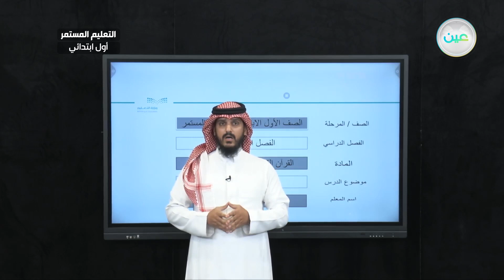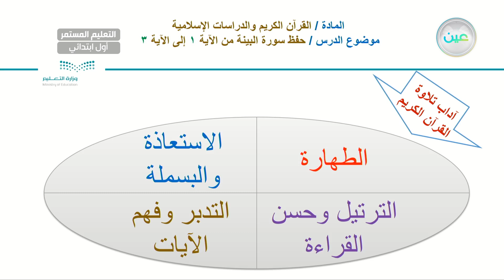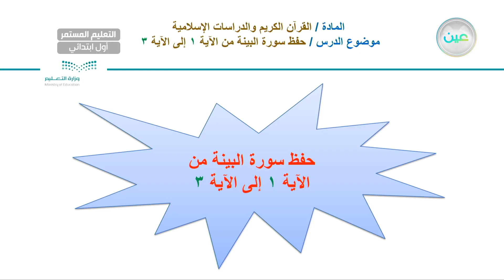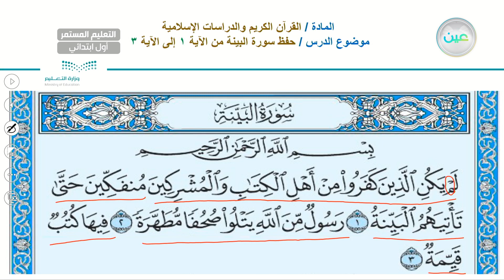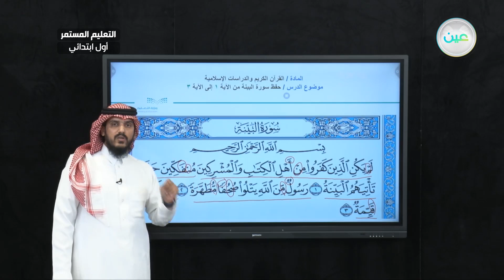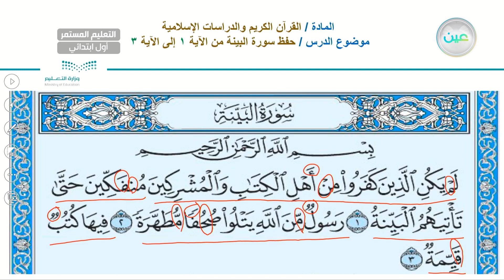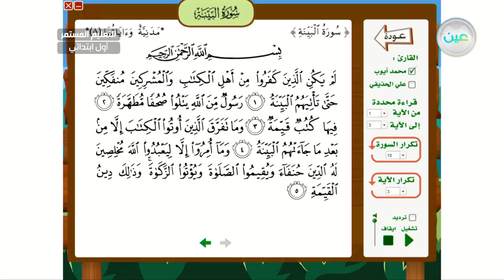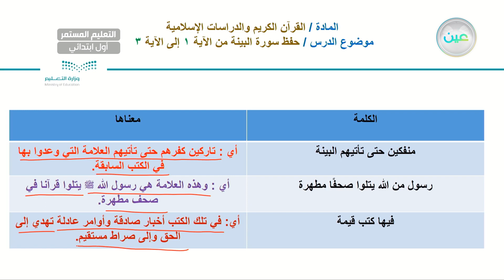حفظ سورة البينة (1) - القرآن الكريم والدراسات الإسلامية - الصف الأول الابتدائي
الحصة الثالثة - الأحد - الأسبوع الأول - الصف الأول الابتدائي التعليم المستمر